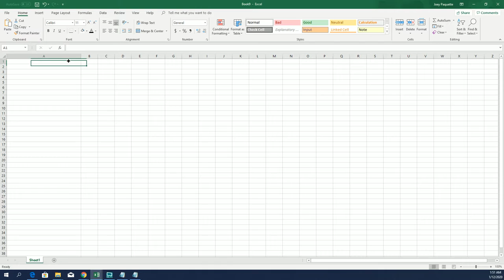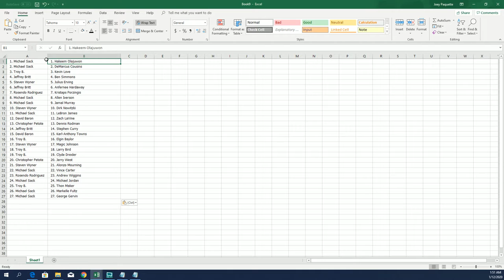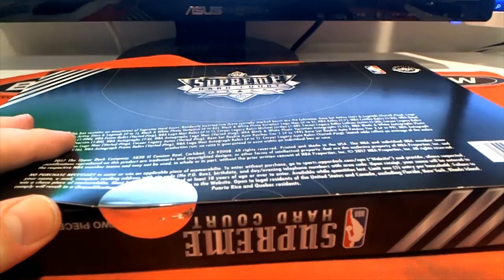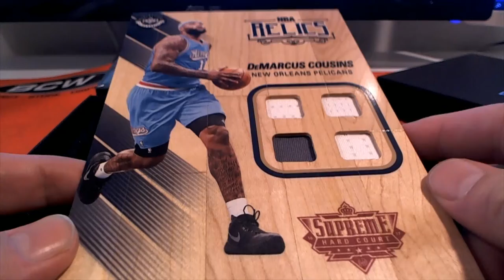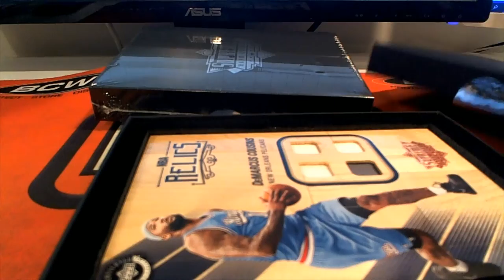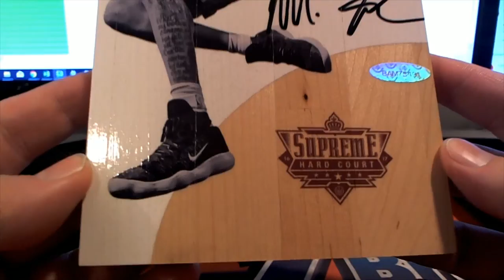2017 18 Upper Deck Supreme Hard Court Basketball Hobby Box ID UDSHARDC104